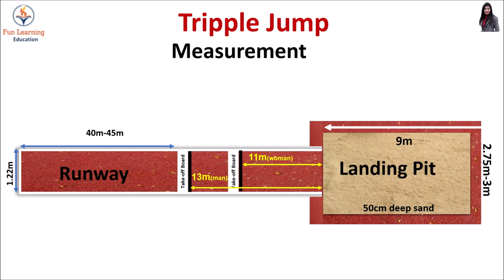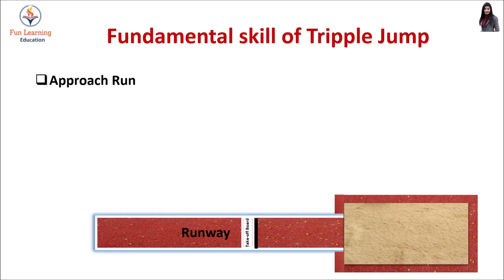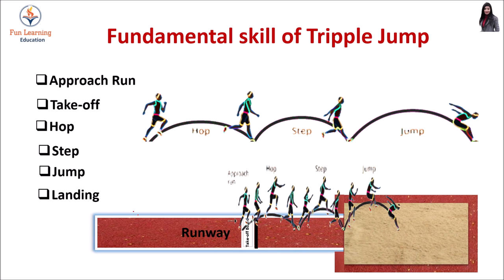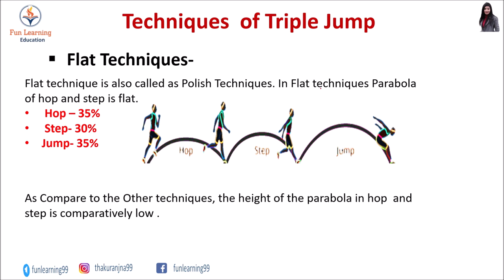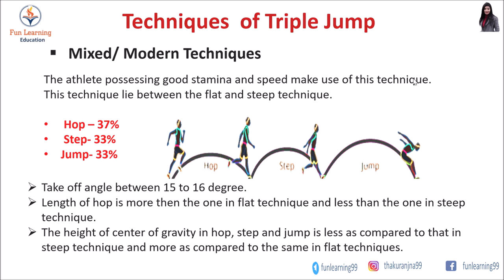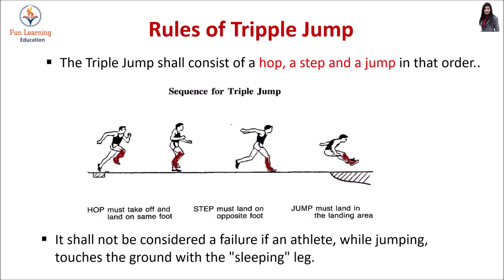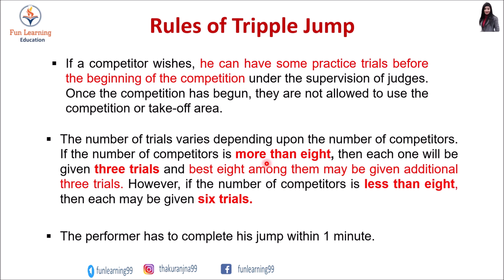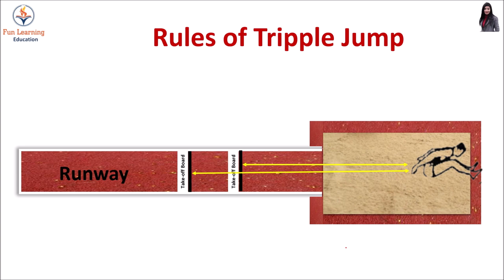Tripple Jump Rules in Hindi | Tripple jump technique | Measurement of Triple Jump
Hey Guys ,
This video is all about Tripple jump. This video explain measurement of tripple jump and basic rules and techniques  of  tripple  jump.

Topic Covered-
1. Measurement of tripple jump pit
2.Techniques of tripple Jump
          Flat Techniques
          Steep Techniques
         Mixed/ Modern Techniques
3. fundamental skill and other rules